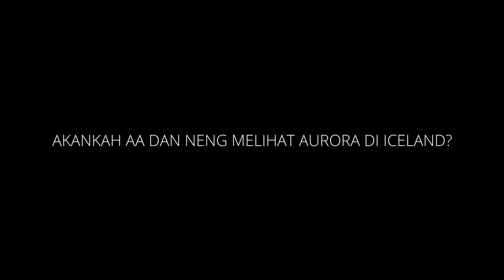Honeymoon ke Iceland - Golden Circle Part 1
Honeymoon di tahun 2019 kita pergi ke Iceland, di hari pertama kita visit golden circle: Thingvallir National Park, The Great Geysir dan Gulfoss Waterfall.